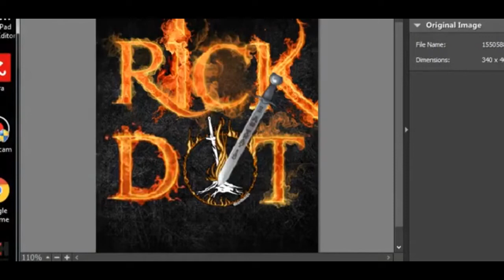World Record Smallmouth Bass! - Red Dead Redemption 2